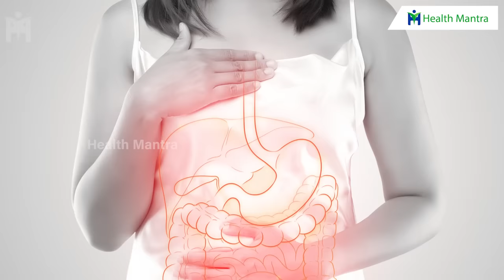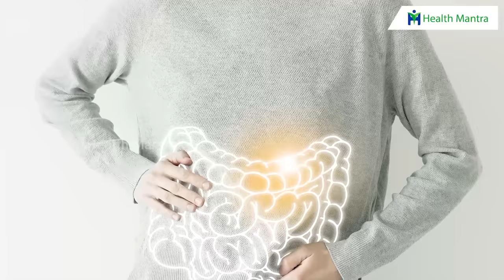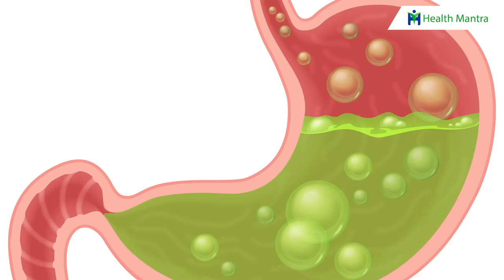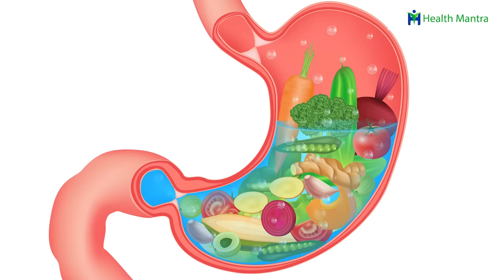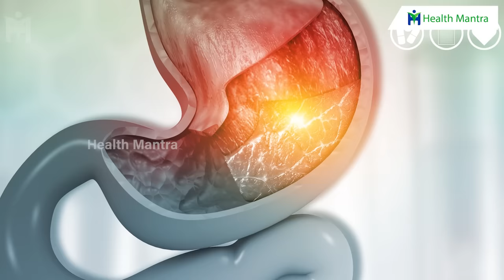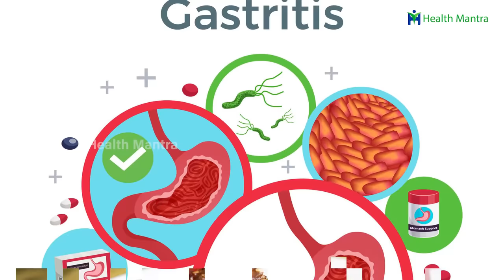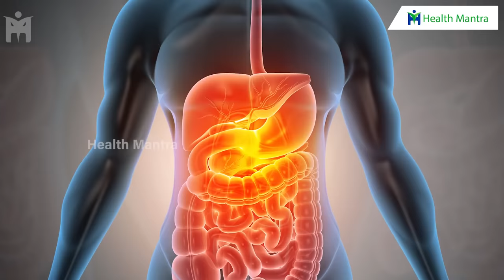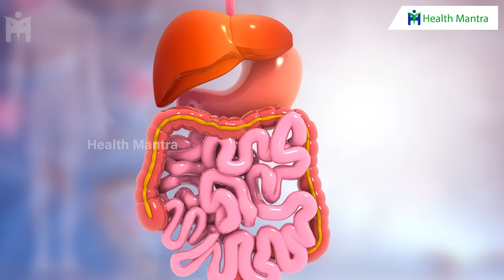Gas | ఇది గ్లాస్ తాగితే చాలు జీవితంలో గ్యాస్ మీ జోలికి రానేరాదు | Dr Manthena Satyanarayana Raju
Gas | ఇది గ్లాస్ తాగితే చాలు జీవితంలో గ్యాస్ మీ జోలికి రానేరాదు | Dr Manthena Satyanarayana Raju | HEALTH MANTRA